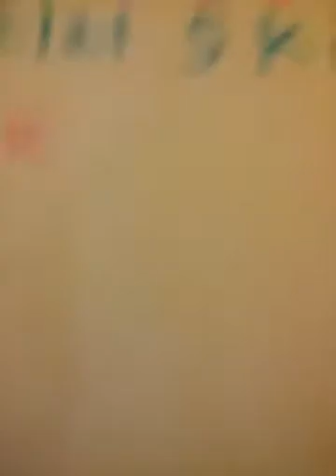Haunted Doll School - Season 1 Episode 1